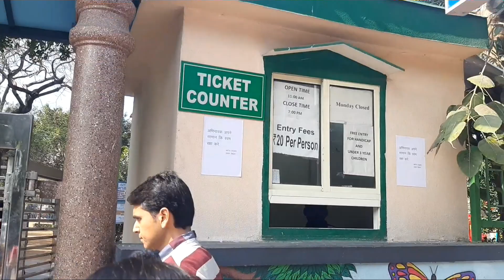Nandan van park vlog|| best picnic spot in delhi for kids|| super sanvi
Wanted to share with all my youtube friends this beautiful nandan van park which is in greater kailash part 1, it has amazing rides for kids and best picnic spot too.